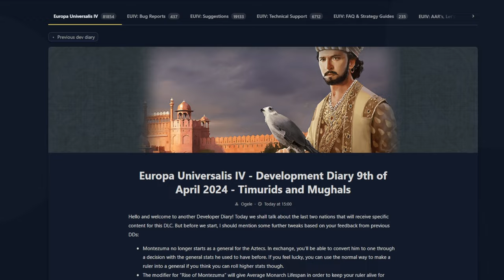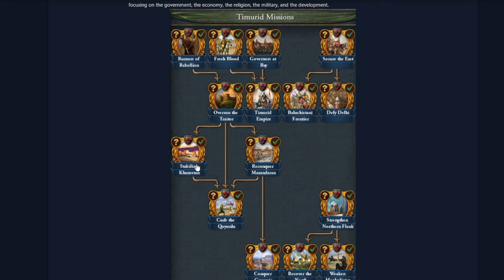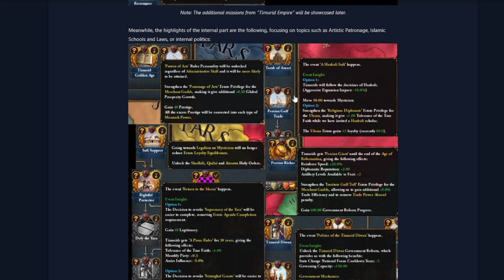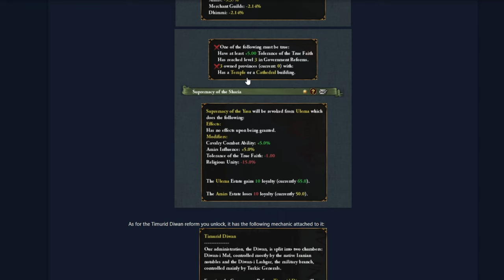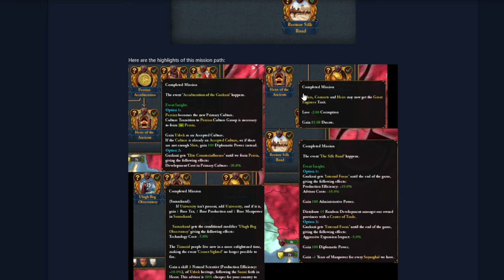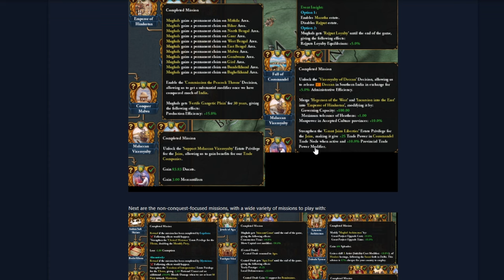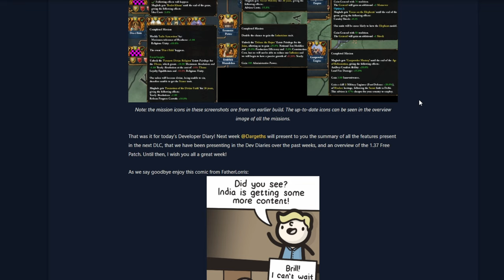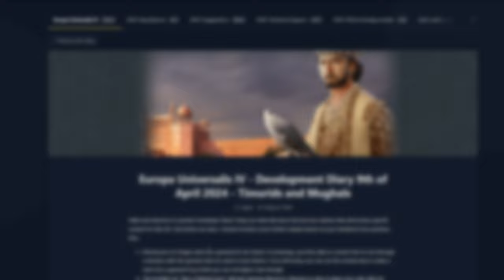LO NUEVO DE TIMURIDAS Y IMPERIO MOGOL - EU4 1.37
Nuevo contenido para timuridas con varios caminos y actualización de contenido para el imperio mogol en la 1.37.